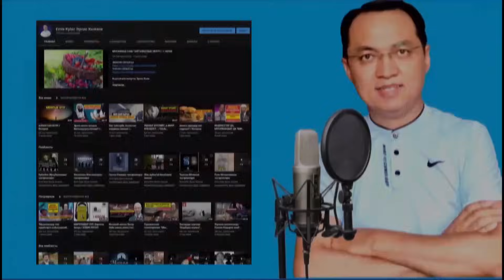Исламды татаалдаштырбагыла / Нуман Али Хан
Эгер биз жасап жаткан иштер сиздин купулга толуп жатса, соопторго шериктеш болууну кааласаңыз, биздин бул долбоорду колдоону кааласаңыз, анда биздин эсептерге акча которуп каржылай колдоо көрсөтсөңүз болот. Видеолорду канчалаган адамдар көргөн сайын ислам динин жеткирүүдө бул каналга каржылай салым кошкондор да видео-котормого мээнет кылгандар менен бирге акыреттик соопторго тең ортоктош болосуздар деп үмүттөнөбүз.